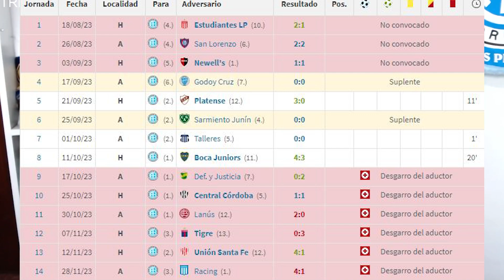Érik GODOY deja BELGRANO - ANALIZAMOS la DEFENSA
Hablamos de la defensa de nuestro Belgrano que hoy vuelve a los entrenamientos

Las redes del gringo, me hacen la onda y lo siguen genteee